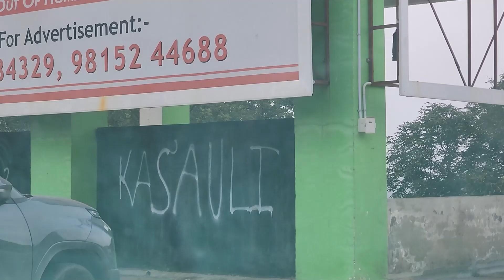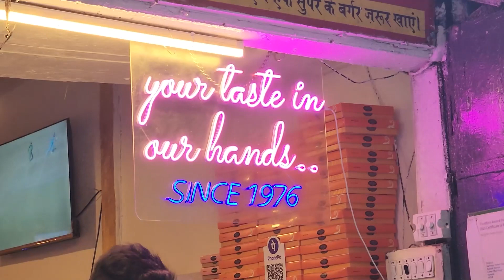Kasauli - Offbeat and Most Beautiful Tourist Place || landslide k baad jana chahiye ya nahi || 2023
Kasauli, a stunning hill station in the Himalayas, is a perfect blend of natural beauty, colonial architecture, and rich history.

In this episode of  WE explores Kasauli, a Himachal’s hidden gem and lists down the 5 places she visited:

1) Kasauli Mall Road
2) Christ Church
3) Heritage Market
4) Sunset Point
5) Manki Point